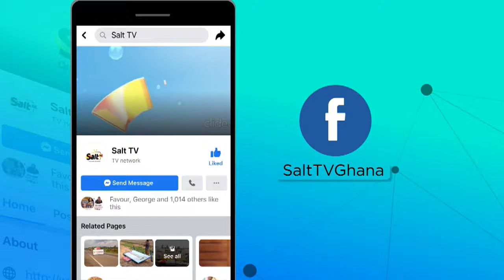APASKA ON SALT DRIVE WITH FREDINO, WOFA KWEKU POKU & MAAME POKUAH ON SALT 95.9FM || 28/09/21